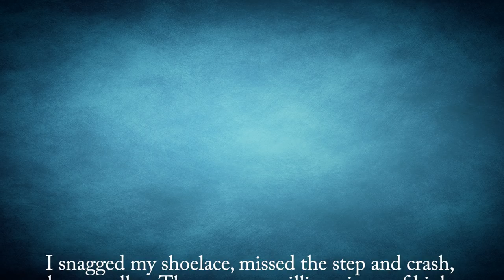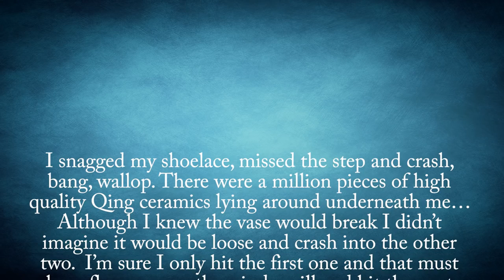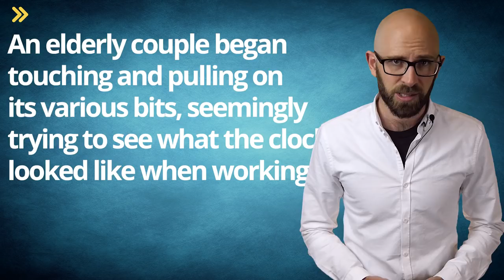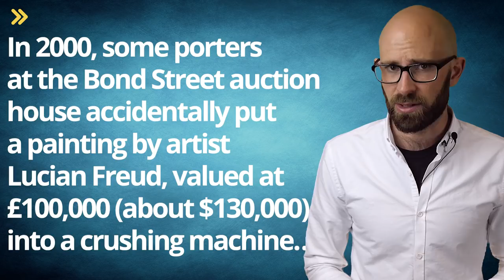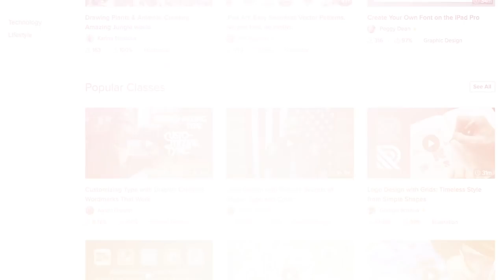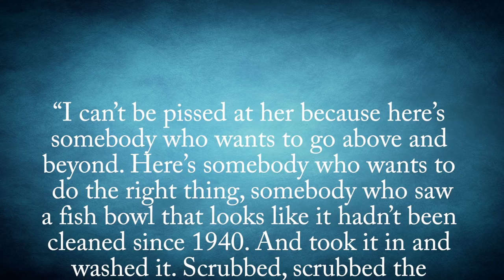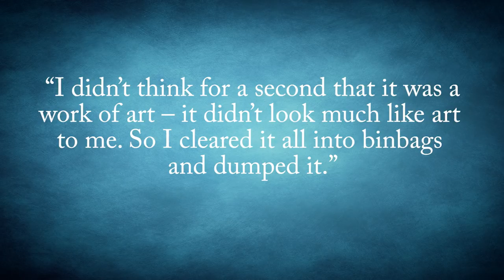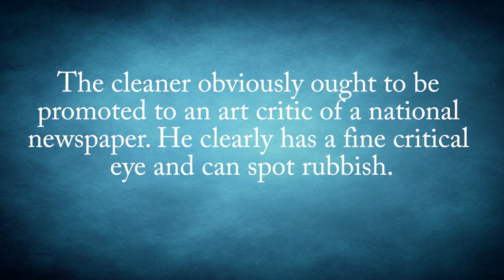What Happens if You Accidentally Damage or Destroy a Priceless Work of Art in a Museum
In this video:

If you’ve ever walked through a museum or an art gallery you may have noticed that a lot of the art and historical treasure on display is completely exposed. In fact, with the exception of some of the world’s more famous pieces of art, you could easily fall over and damage much of the artwork on display worldwide, right now. So, what would happen if you did trip and accidentally damage an irreplaceable priceless piece of art? As it turns out, not all that much.